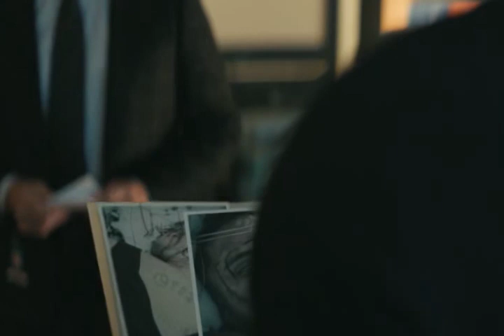Reacher Season 2, Dodging Tom Cruise Movie Problems Explained!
Serinda Swan, star of Reacher season 2, discusses how fans can look forward to meeting a new cast every season. The television program is based on Lee Child's book series of the same name. It centers on Alan Ritchson's character, Jack Reacher, a former U.S. Army officer who travels the nation on the run and frequently becomes involved in criminal cases. Season 2 was renewed as a consequence of the first season's outstanding ratings and viewership. But when it was discovered that practically the entire cast—aside from Ritchson—was being replaced in season 2, it generated uproar.